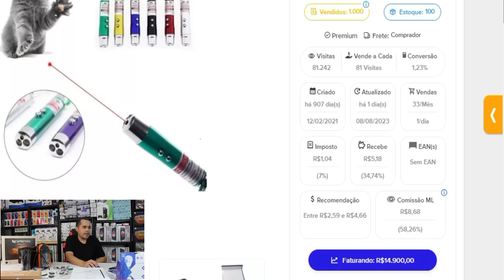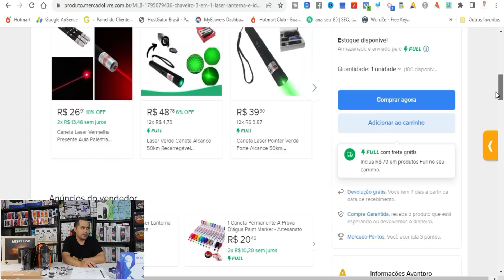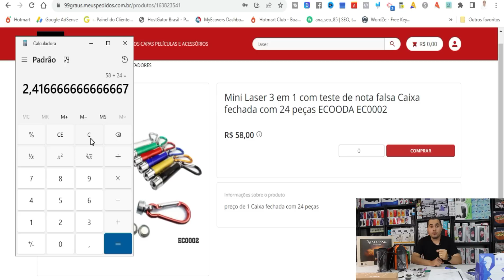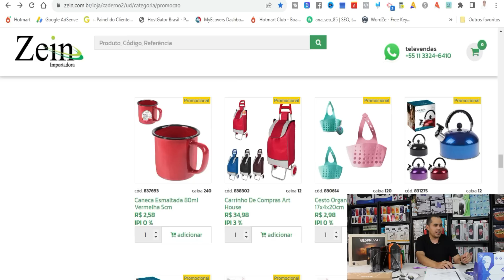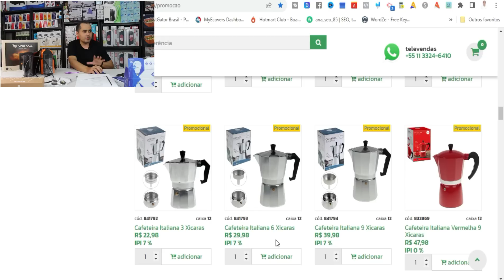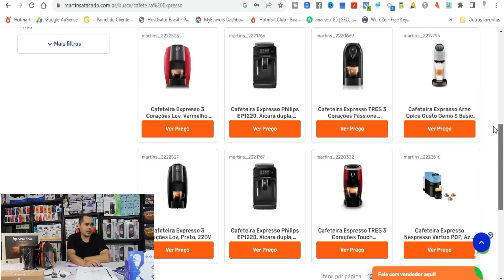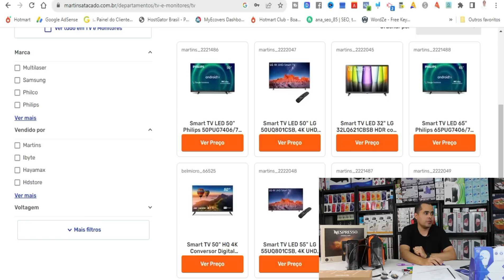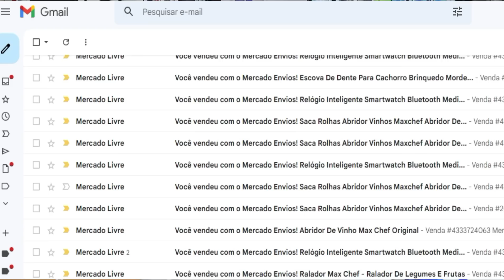Produto de R$2,42 FATURANDO R$4.240,00 no Mercado Livre! O que vender na Shopee e Mercado Livre 2023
Produto de R$2,42 FATURANDO R$14.900,00 no Mercado Livre! O que vender na Shopee e MercadoLivre 2023

🚀 Quer descobrir como transformar um investimento de apenas R$2,42 em um incrível faturamento de R$4.240,00? Esteja pronto para uma verdadeira jornada de empreendedorismo digital! Neste vídeo, vamos te revelar o segredo por trás desse sucesso surpreendente no Mercado Livre e Shopee em 2023.

📈 Prepare-se para insights valiosos sobre as tendências de vendas online e descubra quais produtos estão em alta neste ano. Vamos analisar estratégias eficazes para atrair compradores, otimizar listagens e garantir que seus produtos se destaquem na multidão digital.

🛍️ Além disso, mergulharemos nas dicas práticas para escolher os produtos certos para vender na Shopee e MercadoLivre, explorando nichos lucrativos e oportunidades de mercado que podem transformar seu empreendimento em um sucesso estrondoso.

💡 Não perca a oportunidade de aprender com um caso real de sucesso, entender como a dedicação, pesquisa e planejamento podem levar a resultados extraordinários. Se você está buscando maneiras de aumentar sua renda online ou está pensando em começar seu próprio negócio digital, este vídeo é a sua chance de dar os primeiros passos na direção certa.

Aperte o botão de notificação para não perder nenhuma dica valiosa!